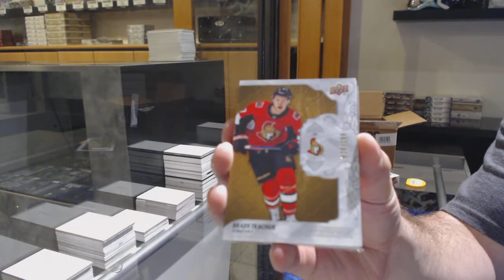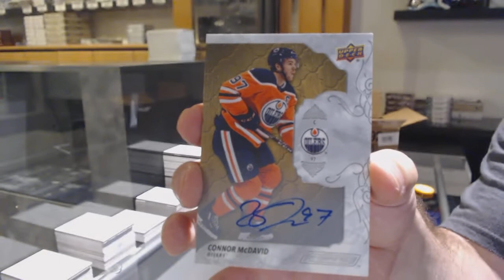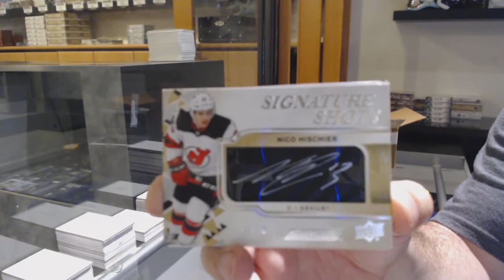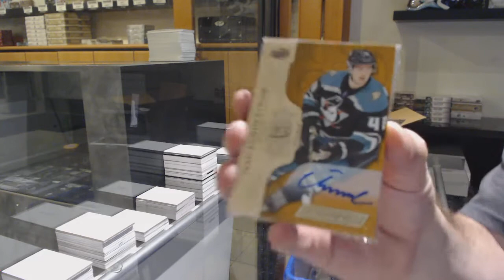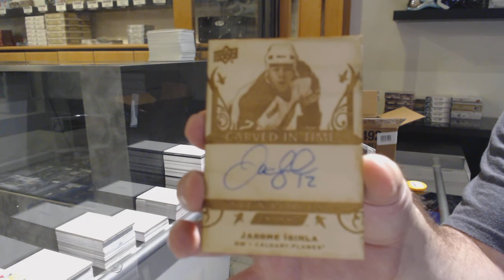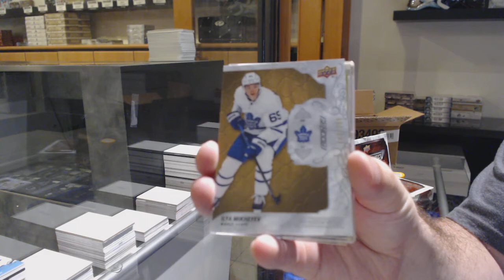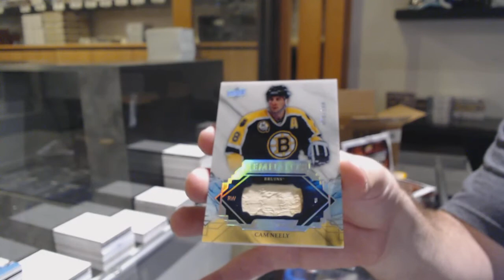19-20 Upper Deck Engrained Hockey 5 Box Break - C&C GB #12,121